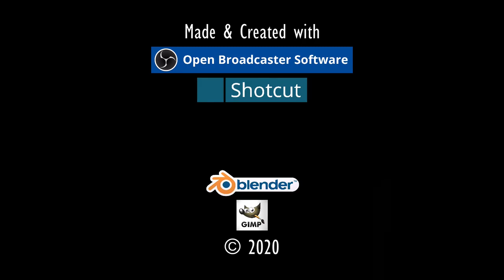GESCHÄFTE ERLEDIGT⚓ODYSSEE-Im Auftrag des Königs, V2.6 (L'Hiver) #320★Let's Play [Gothic 2 Mod][GER]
Entwickler/Publisher:
Piranha Bytes/Jowood